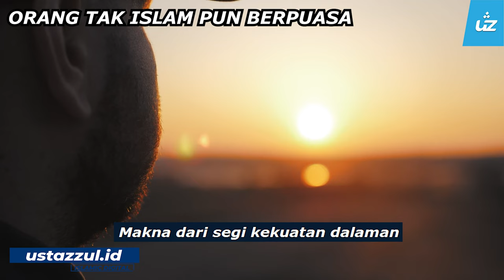ORANG TIDAK ISLAM PUN BERPUASA - Ustaz Pro